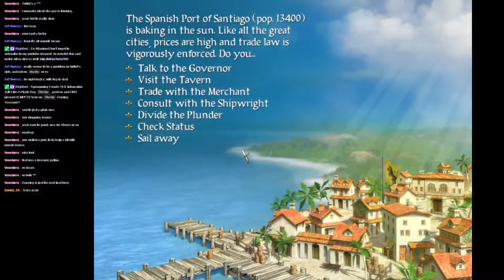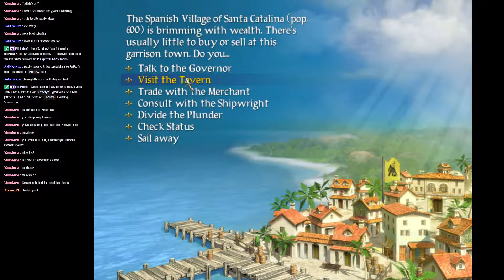Let's Play - Sid Meier's Pirates! - Livestream Aug 29th (Part 6)